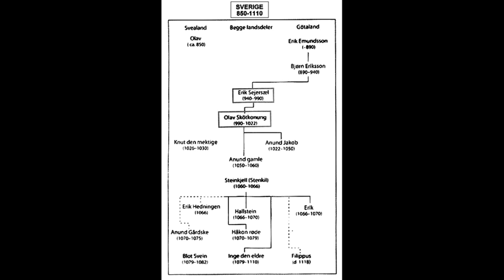SVERIGE. CARL 16 GUSTAV. 50 ÅR SOM REGENT. NORDIC TV-CHANNELS 16-9-2023.